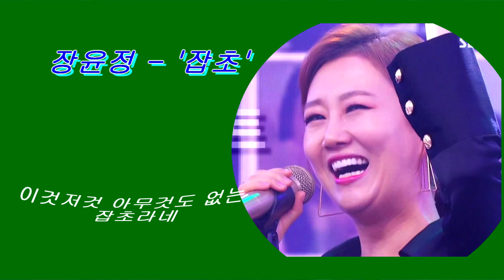장윤정 - '잡초' 200603